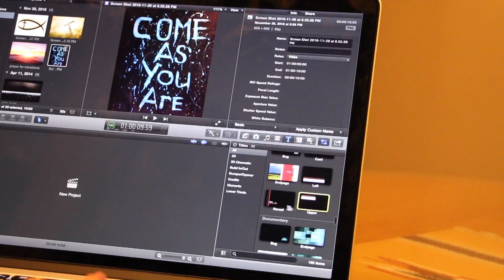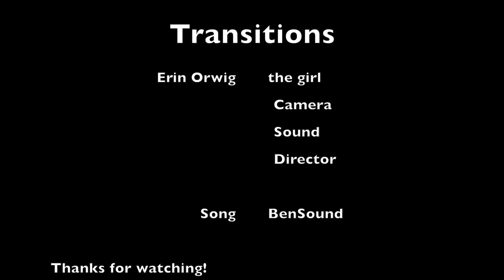Transitions - Erin Orwig Project #5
When you just can't find the right transition make some of your own.